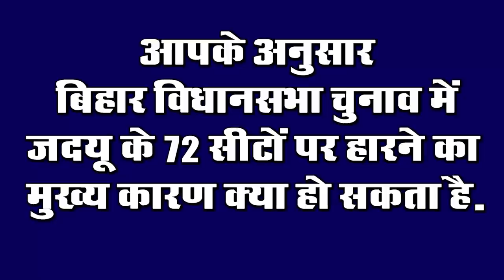Today Bihar Evening news of 12 Dec on Sushil modi,Nitish kumar,Yuvraj singh,Patna waiting room.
Latest today Bihar evening news of 12 December. Sushil modi,Nitish kumar,Yuvraj singh,Patna waiting room, Revenue and Land Reforms Department,Mirjapur2
1. Utility certificate of 20000 crores not presented in Bihar
2. IAS officers of Bihar will have to provide property details
The Bihar government has handed over the additional charge to an officer of the Indian Police Service who is handling the responsibility of the police captain in the district, a full list has been released by the Home Department. According to information received by Bihar Home Department, IPS officer Pankaj Kumar has been given additional responsibility as SP of Shivhar district, who was recently promoted by the government. Let me tell you that IPS Pankaj Kumar is currently looking after the charge of Superintendent of Police (Administration) in IG office of Tirhut area. SP Santosh Kumar of Shihar is running unwell these days. He has been given rest due to being ill.
3. Bihar government reaches Supreme Court with the matter of endowment of sand ghats
4. Deployment of a DIG in RevenueandLandReformsDepartment
5. No more heat in PatnaWaitingRoom
6. JDU will be able to find out the defeat in 72 seats in Bihar elections
JDU may have managed to form the government in the BiharAssemblyelections, but the party had to face 72 seats, after which the resentment of the people can be clearly gauged, now JDU itself is managing the front as well as controlling the damage Started reviewing the lost seats. Since last day, the candidates who have lost seats in the same sequence have gone on a tour in the assembly constituencies. Party President Nitish Kumar had ordered the state unit to review it. From 12 to 22 December all the regional in-charge of JDU will go to their constituencies under their charge and review the votes received by the party candidates at the booth level. We will try to find out why the party candidate got less votes and had to face defeat.

8. Six and a half feet tall ancient statue found in the excavation of the drain
During the excavation of a rivulet in Bhagalpur, a statue of about six and a half feet has been found. Discussions have started in the surrounding area, where this statue of archaeological importance is considered by the locals as a statue of Mahatma Buddha, while the experts are considering it as the idol of Lord Yaksha, after which this statue is being investigated. According to the information, a drain was being excavated on the land of Motilal Mishra in Mishra Tola of Khehari town in Shahkund block, about 24 km west of the district headquarters. Meanwhile, Mazdu's hoe hit a solid stone. People around have instructed the laborers to do the excavation easily, then the excavation started during which this idol was found two and a half feet below. Featuring several features of the sculpture, this statue has necklace, necklace worn by warriors on the head, and a velvet at the waist.

9. BJP's awareness campaign started
In order to dispel the rumors being spread about the farmers laws, the BJP has started an awareness campaign under which the BJP has started an awareness campaign, after which a farmer conference will be organized in more than 100 places across the country.
10. SushilModi sworn in as Rajya Sabha member

11. High level meeting of the third level of the Chief Minister within 1 month regarding law and order

12. VirenderSehwag wishes YuvrajSingh a very happy birthday
13. Prime Minister NarendraModi said to strengthen the agriculture sector
14. Now the second season of Mirzapur2 can also be enjoyed in Telugu and Tamil

15. Number of Corona affected reaches 98 million in the country
The number of Corona affected in the country is continuously increasing. According to the information shared by the Ministry of Health, a total of 30,005 patients have been confirmed in India in the last 24 hours, after which the number of affected people has risen to 98,26,775, while in the last 24 hours, a total of 442 people have lost their lives. Has gone, after which the number of people killed has increased to 1,42,628. At the same time, the effect of corona is becoming less in the whole country. The way the new case of Corona has been witnessing a decline in the past few days, let me tell you, a total of 93,24,328 patients have been cured in India so far resulting in 3,59,819 active cases in India.

So let's move towards today's question, the question is as follows, according to you, what could be the main reason for JDU losing in 72 seats in Bihar assembly elections.